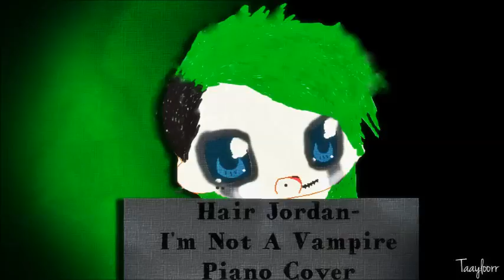Hair Jordan- I'm Not A Vampire Piano Cover